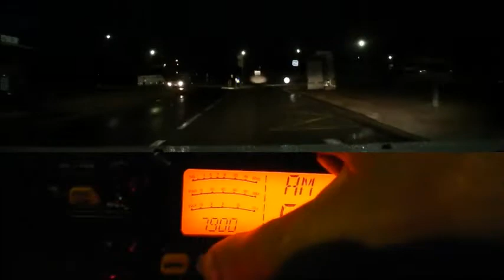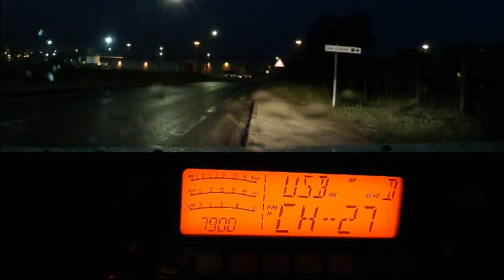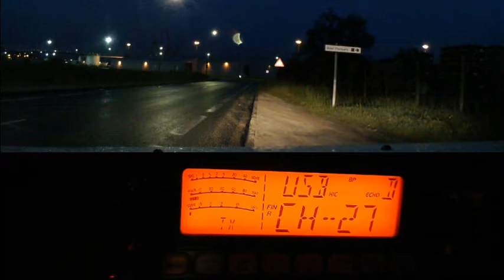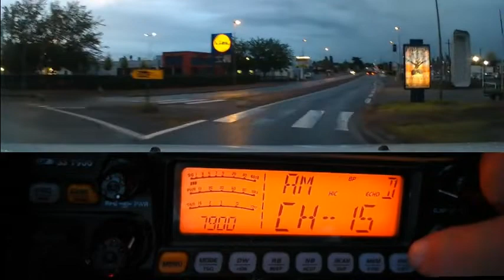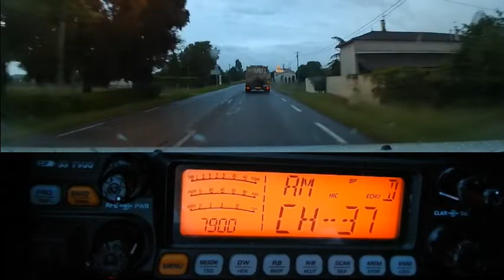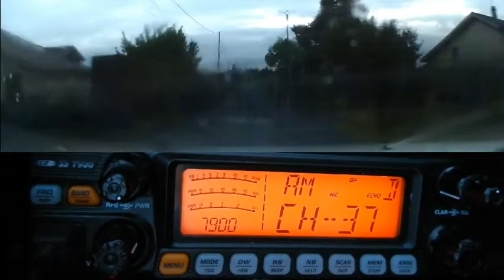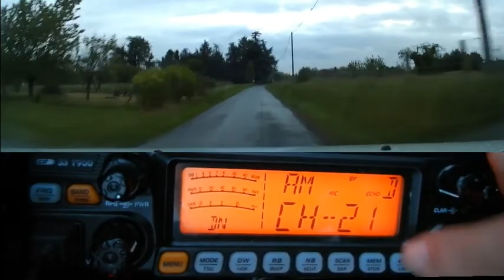Cibi Test haut parleur CRT HP ss One plus QSO local (03 05 2019) CRT 7900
73'51 de Dundee33 ~ 14KM3301  ;)
(Vidéo amateur faite avec: VideoPad - Logiciel de montage vidéo) Vidéo n° 835